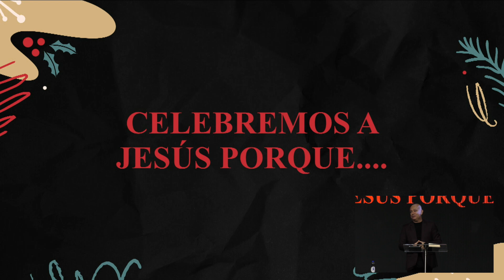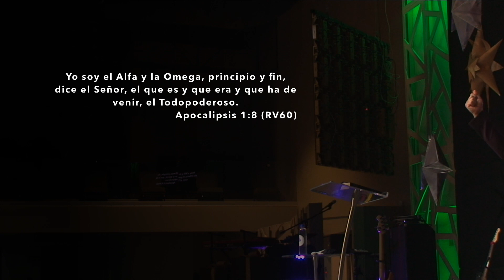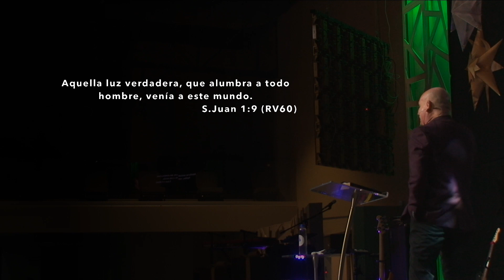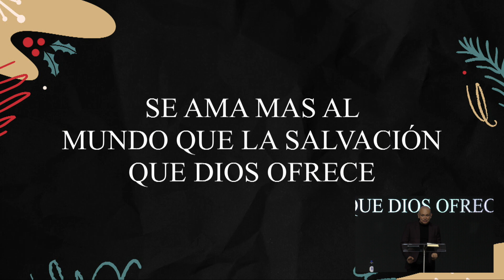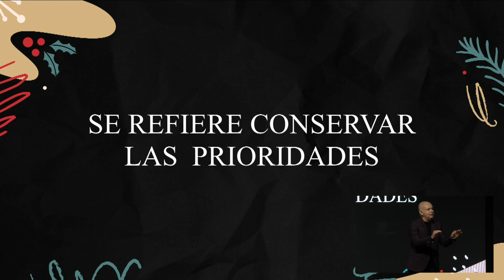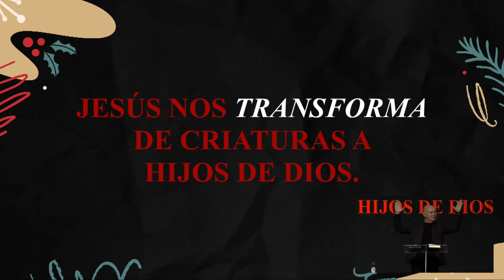Celebremos a Jesús porque... - Pastor Francisco Garza (20/Diciembre/2020)